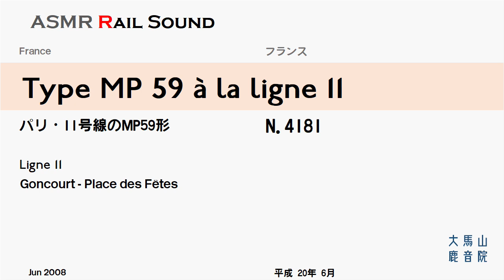Type MP 59 à la ligne 11【鉄道走行音】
MP59 on the line 11 [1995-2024]
パリの11号線で活躍していた頃の MP59 型 ゴムタイヤ式メトロ